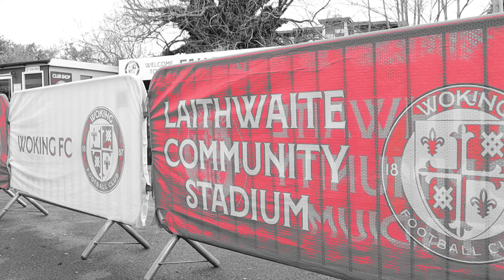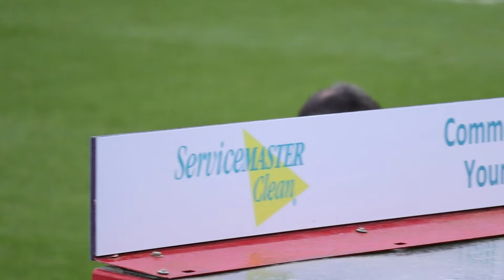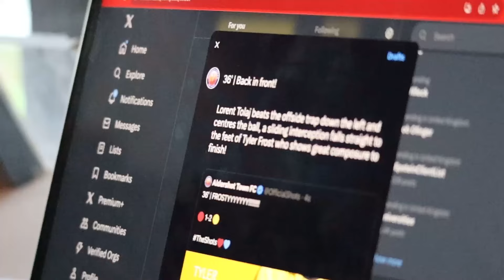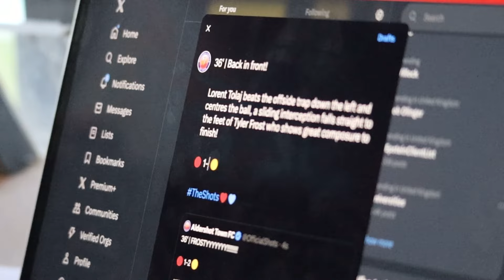SnapSHOTS: Woking (A)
Take an alternative look back at our New Year's Day win over Woking!

The Shots ran out 3-2 winners thanks to goals from Lorent Tolaj, Tyler Frost and Jack Barham!